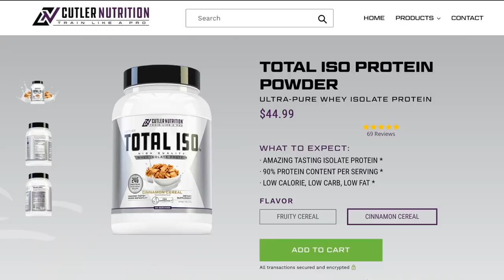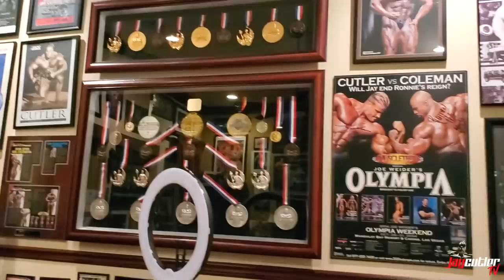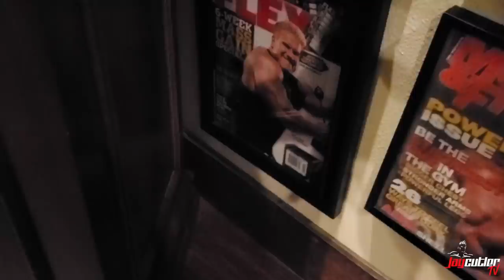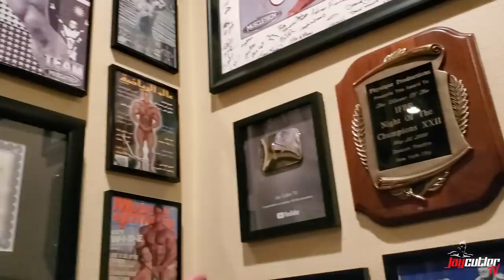GARAGE SERIES-ARMED UP FOR DESTRUCTION!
In this new episode of Garage Series, Jay shows how it is possible to get a killer workout for arms with very limited equipment.  Another great segment that we know you will love!